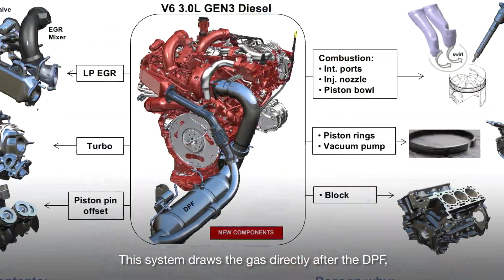2020 Ram EcoDiesel is back, but is better than the other 1/2 ton diesels?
Now the Big Three all have 1/2 ton diesels, 2020 Ram EcoDiesel is out with everything you want to know except the most important EPA MPG. Fuel mileage is the contest all the 1/2 ton diesels want to win. Available across the board available in Ram 1500's including the Rebel.